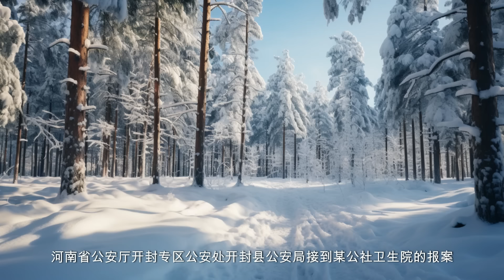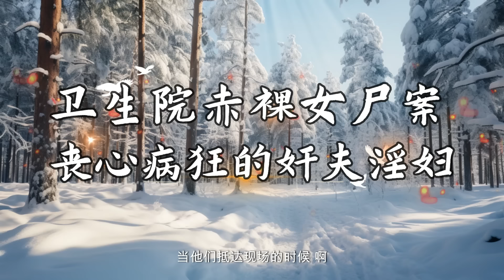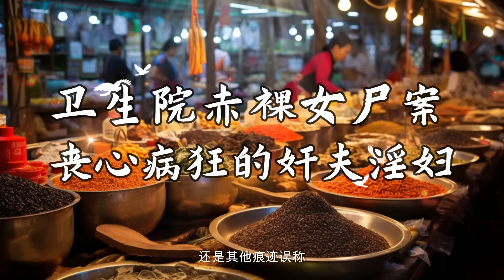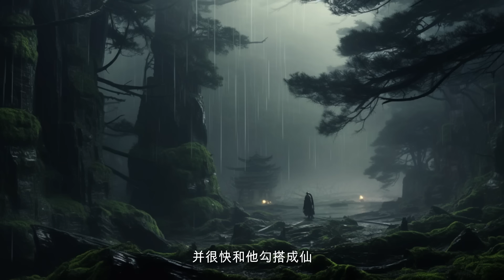衛生院赤露女尸案，慘絕人寰的命案現場，大案紀實